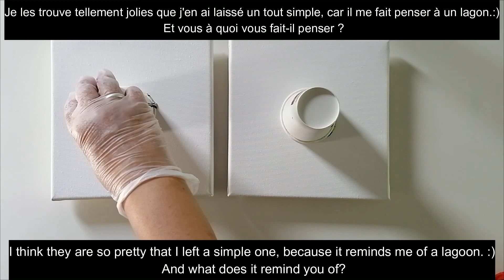#033 Deux p'tits pouring "allure lagon" - Bon visionnage !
Bienvenue sur cette vidéo de  deux p'tits pouring "allure lagon"  :)

Regardez en bas de la description pour connaître mon mélange :)

Au programme :
 Deux p'tits pouring "allure lagon"
PS : Le pouring est une peinture libre, une peinture de lâcher prise...
Tout le monde peut en faire et utiliser toutes les couleurs qu'il veut,
il n'y a pas forcément de technique ni de règle :)

Mon mélange pour pouring :
1/3 de colle vinylique
1/3 d'eau
1/3 de peinture